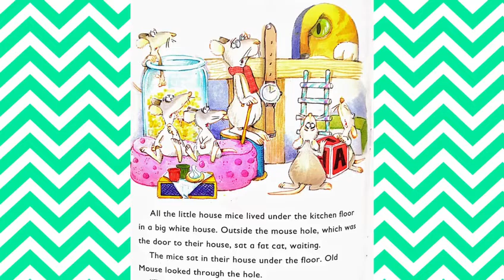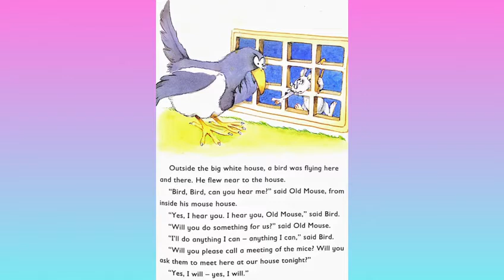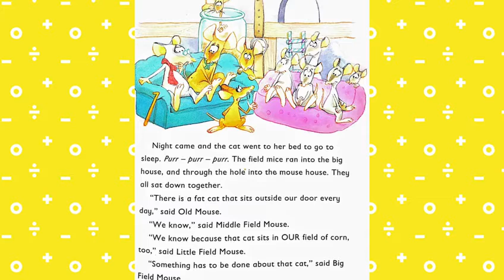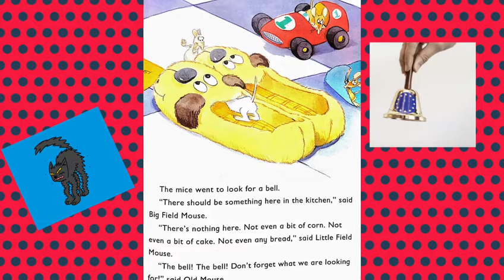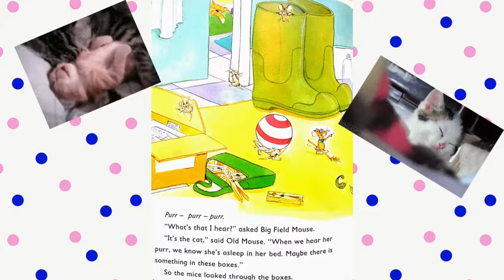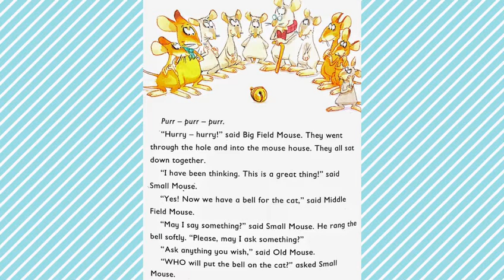Level -7 Story (10) : Meetings of the mice